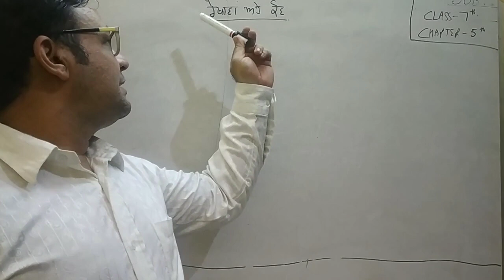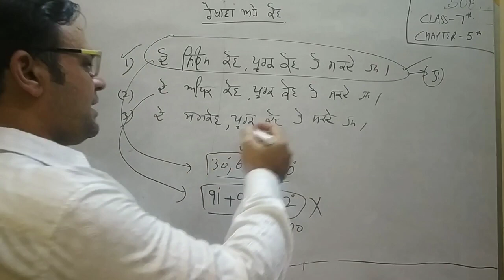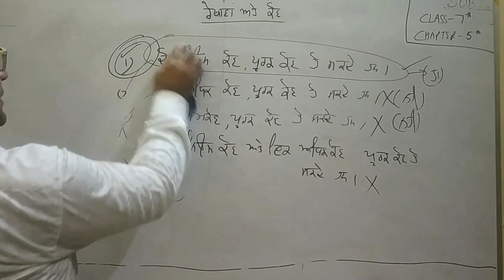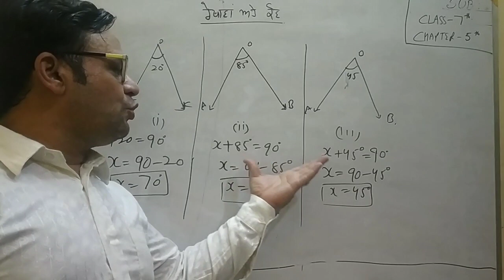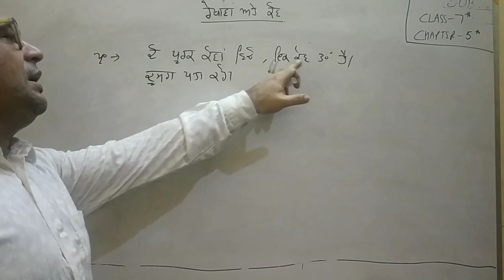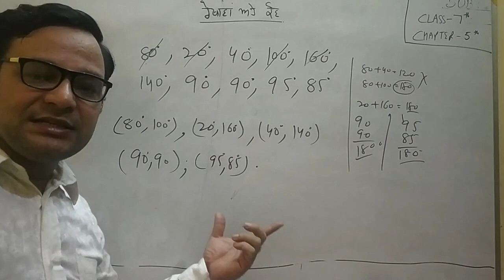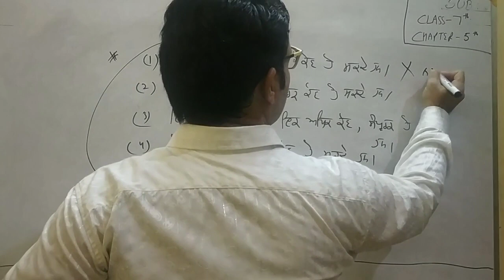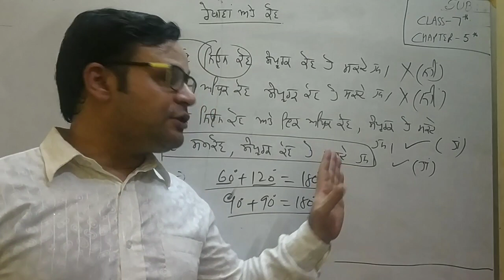Chapter 5th class 7th